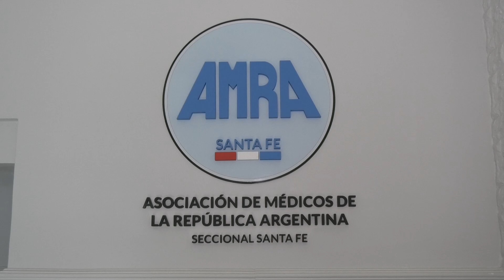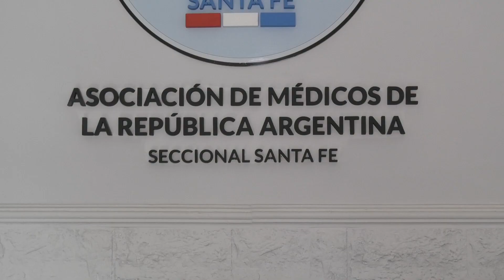MEDICOS PEDIATRAS: EL LUNES HABRÁ ASAMBLEA PARA DEFINIR EXTENDER EL PLAN DE LUCHA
NÉSTOR ROSSI - AMRA